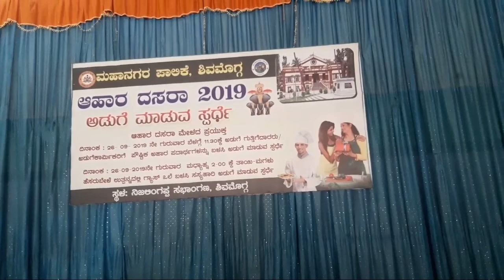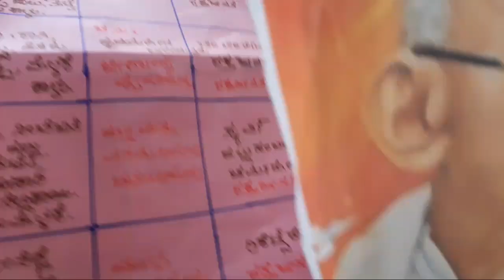Shimoga Dasara 2019 | Thayi Magala Aduge Spardhe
Cooking Competition of Mother and daughter in connection with Shimoga Dasara 2019 held at Shimoga.
Watch the video till the end and enjoy.